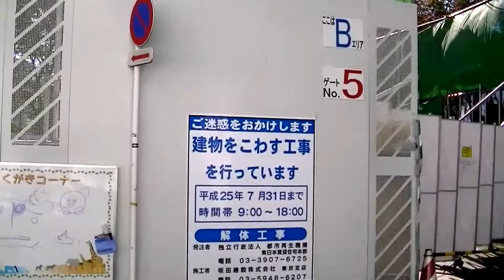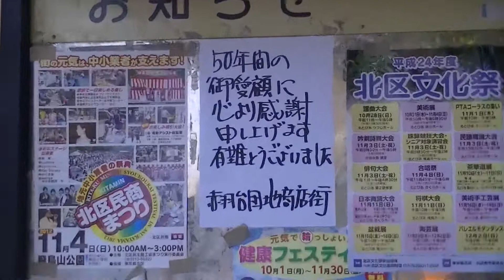赤羽台団地 建替え工事中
2012年11月4日　建替え工事中の赤羽台団地を撮影してきました
9～12号棟、15号棟、45～48号棟と閉鎖が決まった赤羽台団地商店街の告知